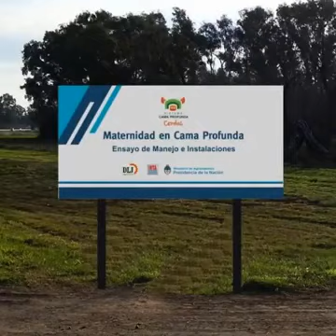Trabajo en el sector porcino que realiza el INTA Lujan, a través del Ing. Agr. Ariel Cogo.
AER Lujan - EEA AMBA - Bs. As.